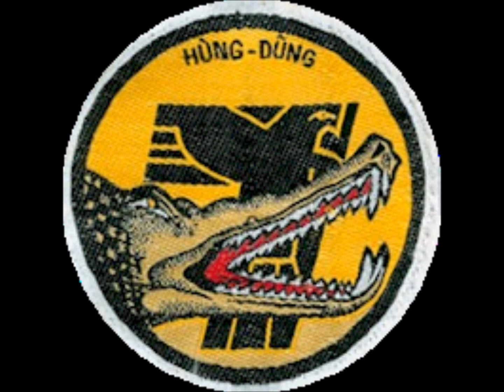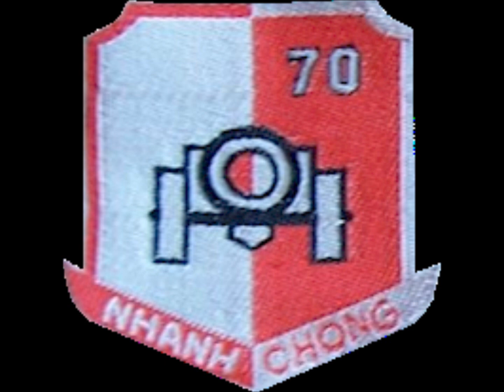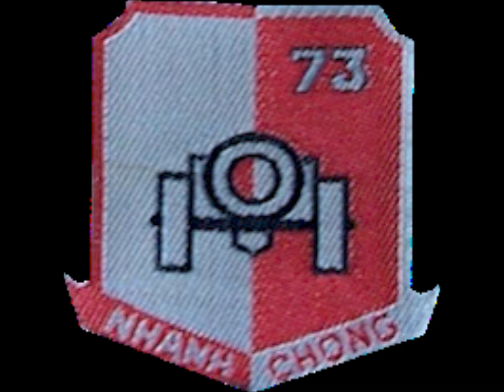Music.273.Sư Đoàn,7,9,21BB.Ba Người Bạn TPB(HPN-LV)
BA NGUOI BAN PHUONG PHE BINH.SANG TAC HOA AM TRINH BAY HOANG PHUONG NGUYEN.KIMH TANG THUONG PHE BINH SU DOAN 7,9,21 BO BINH,QLVNCH.KINH XIN QUY AN NHAN THUONG VAO TOI SE DE DANH SACH TPB CAC SU DOAN DE QUY VI TRUC TIEP LIEN LAC GUI GIUP THANG DEN CAC TPB SU DOAN 7,9,21 BB KINH CHUC QUY VI MANH KHOE XIN ON TREN BAN PHUOC LANH DEN GIA DINH QUY VI.HOANG PHUONG NGUYEN.